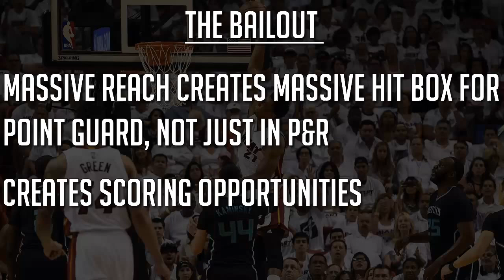Hassan Whiteside pick-and-roll finishing